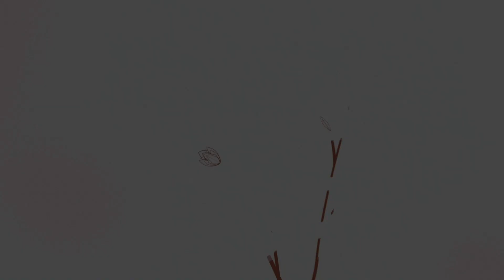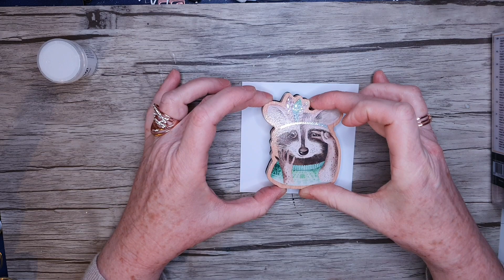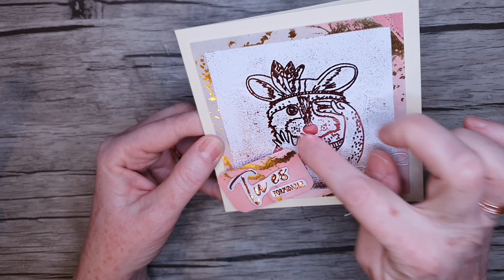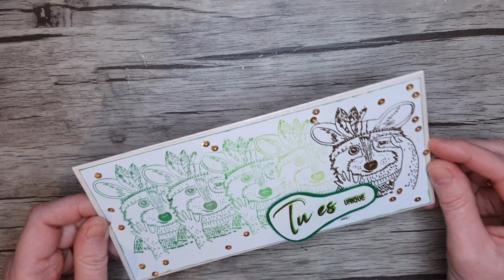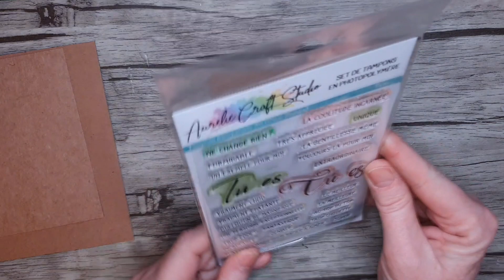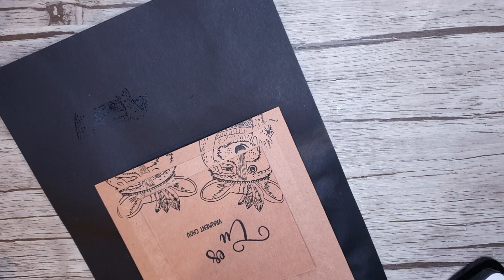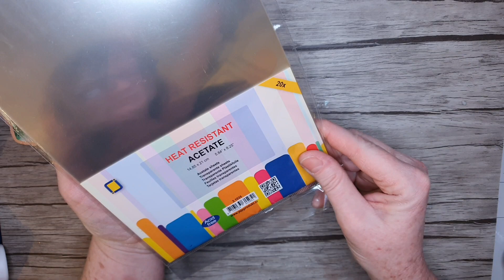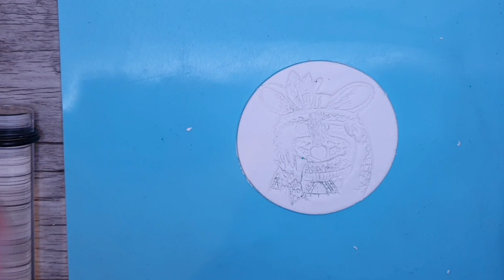Trucs & Astuces autour des tampons bois de chez Action: Partie II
rouleau de papier adhésif repositionnable :

poudre à embosser Wow pour le foil ( à la plastifieuse ) :

Plastique thermoretractable ( style plastique fou) 10 feuilles A4 :

10 feuilles d'acetate ( rhodoid ) résistant à la chaleur :

poudre à embosser noire Ranger super fine détail :

encre Versamark ( pad de colle pour embossage à chaud ):

pinceau à réservoir pour talc ( effet anti statique avant l'embossage à chaud ):
€ 6,07  3%de réduction | Mini sac de rangement pour pinceaux de maquillage, outils de mélange, brosse de peinture à dessin, tête plate pour pochoirs d'art, artisanat fait à la main